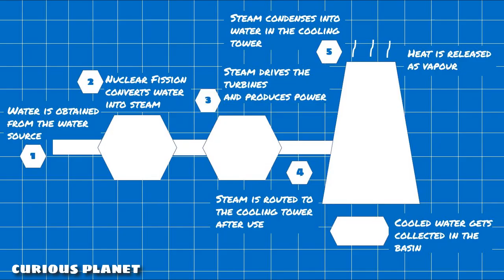Why Do the Nuclear Power Plants Have Such Wide Massive Cooling Towers? - 3D Animation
Whenever we see a structure with such wide exhaust towers, it just takes us a look to figure that it is a nuclear power plant. Okay!! But have you ever wondered why do nuclear power plants need such wide massive exhaust towers? Why don’t the regular cylindrical shaped chimneys fit in this scenario? Also, what are they venting into the environment? It isn’t radioactive stuff, right or Is it?

In this episode we’ll have an insight into how nuclear power plants work with the help of these massive towers? So, Guys!! Without any further ado. Let’s get on with it.

First up, these exhaust towers are known as the cooling towers. And they have this unique shape for a reason. Big power plants like nuclear generate a massive amount of heat to produce power and they don’t always require all the heat generated to function; they need to get rid of it to avoid melted down.

So, here is how it works. You might have noticed that power plants are often setup near natural water sources such as rivers, canals, lakes etc. Simply, because they need water to cool down the heat generated by the nuclear fission reaction. This is your answer to why big power plants are generally setup near rivers or canals?

Moving on…

When the fission reaction happens, it conducts all the heat produced to the water, turning it into steam, which is further routed to several turbines to produce electricity. In the process of running the turbines, the steam eventually loses power and is not potent enough to run the turbines. In this scenario, the steam is now moved to these cooling towers to cool down and get converted into water.

When the steam moves into the cooling tower, it is sprayed down from a height and air is blowed across the sprayed steam. This converts the steam into water, it is collected in a water basin below the cooling tower. And is either re-used or released back to the source from where the water was acquired. It’s important to get the water to the normal temperature before releasing as hot water is harmful for fish and other forms of life in rivers.

So, when the steam cools, condenses, the heat is released as water vapour from the top of the cooling towers into the atmosphere. So, you see it is pure water and does not contain any form of harmful chemicals or radioactive waste.

The wide size of the cooling towers provides more surface area for the steam to cool down and let the heat escape from the top. This is the reason why cylindrical chimneys are not good enough for big power plants producing a lot of heat. These massive towers act as a heat sink, the shape is designed to naturally allow the water vapour to move out in the environment and the condensed water to settle down.

This cooling process is pretty efficient & eco-friendly. It saves and re-cycles enormous amount of fresh water which is something we do not have in abundance.

Well, Guys this is pretty much it. If you liked the episode, do give it a big thumbs up.
This is Curious Plant signing off. Until next time…